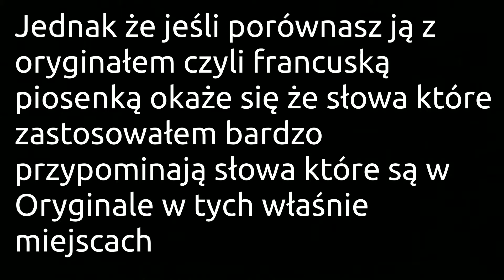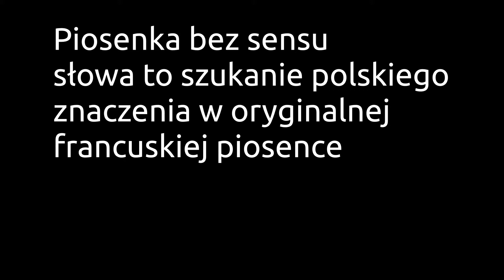Stachu Bez senzu (polski akcent w zagranicznej piosence)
Dziewiętnasta piosenka Stacha pt: "Bez senzu" Która faktycznie jest bez sensu ale po porównaniu z oryginałem okazuje się że szukałem polskiego znaczenia w francuskich słowach

Piosenka z cyklu Parodie Muzyczne Stacha

Autor (tekst i wokal) - Stachu Amerykański
Melodia (w tle) - Przerobiona melodia z piosenki zaz que vendra. Przerobiona została za pomocą programu Audacity